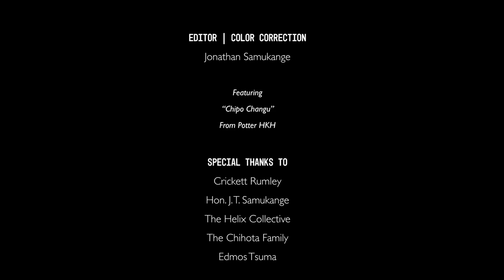HONEST | Gangster Short Film | by Jonathan Samukange | Zimbabwe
When adolescence hits, a young man must choose to listen to his fathers advise or decide his own fate.
Selected in 8 international film festivals, finalist in 2 and winner for
*** Best international Film at the Venice Shorts Film Festival***
***Best lead actor at the hip Hop film festival***
The story Honest comes from a special place in my heart, it is a metaphoric representation of my own life. A young man who will do anything to make his mark in the world, or sometimes to just live well. I feel this is a global problem all of us have, how do we shine our light and move others with it.

My relationship with my father is a huge influence on the story, it's the typical African patriarch. On the other side of the coin I wanted to explore what would happen if you went for your dreams, but through corrupt means.

I've always filmed outside of Africa, to be able to come back home and capture the people of Zimbabwe was a great achievement. We are the pioneers of cinema in Zimbabwe, this is the beginning of our story.

Please enjoy the show, and look out for the next one.